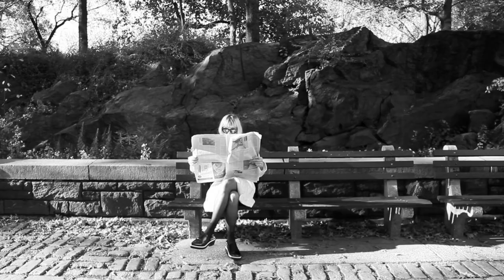Kansas Bible Company - Élysées 99,84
"Élysées 99,84" by the Kansas Bible Company. Off of the Dads Day EP.